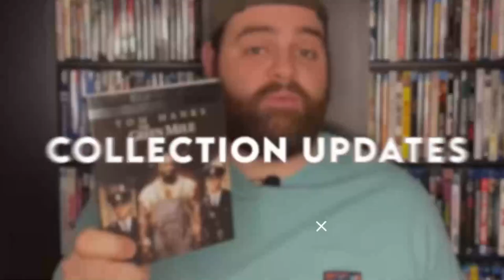Adam Hlaváč (Heroes Reforged) on 3D Blu-ray, Physical Media, & More! | The Films At Home Podcast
In today's podcast episode we talk to Adam Hlaváč about his thoughts on 3D Blu-ray, the future of that format, and his work in restoring 3D titles for theaters and Blu-ray releases. We also talk about physical media and its importance, the online film community, and trying to hit 100k on YouTube!

Listen to the Films At Home Podcast!

My Home Theater:
Blu-ray shelves
AV Receiver
4K TV

Sign-up For A FREE Amazon Prime Trial: